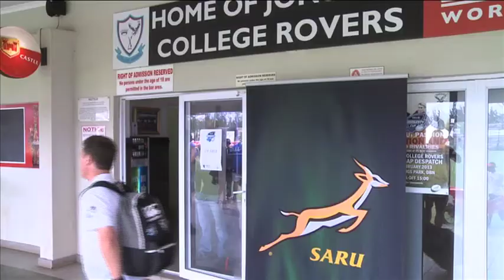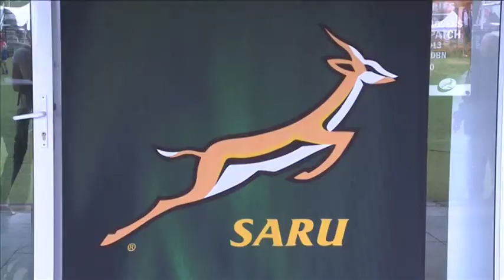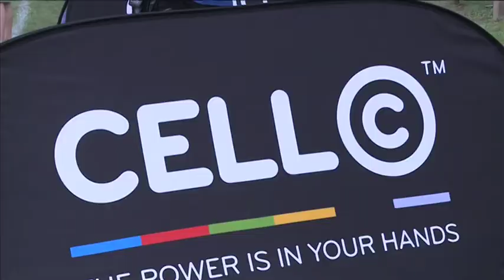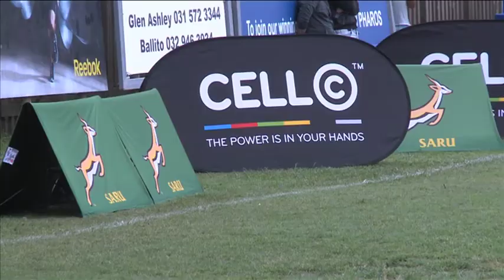CellC CommunityCup Durban